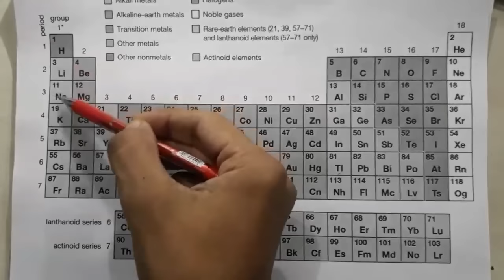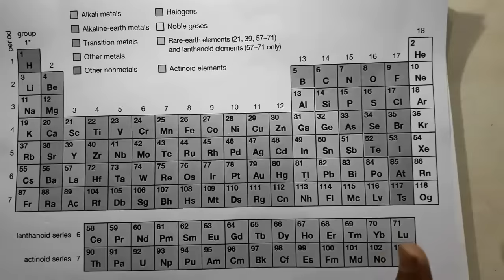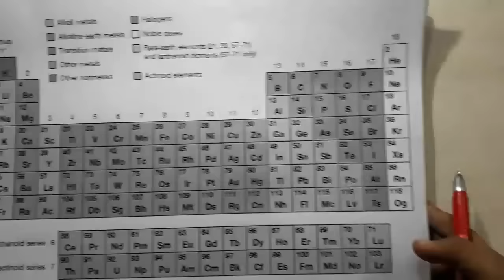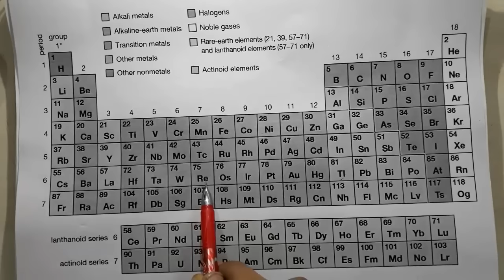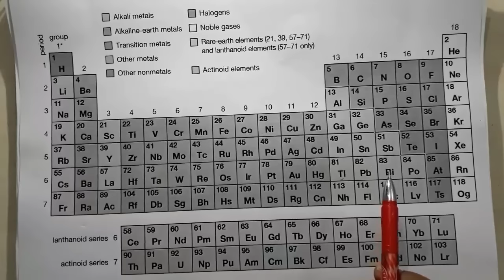Trick to Learn Periodic Table Elements in hindi in easy way || class 11th and 9th